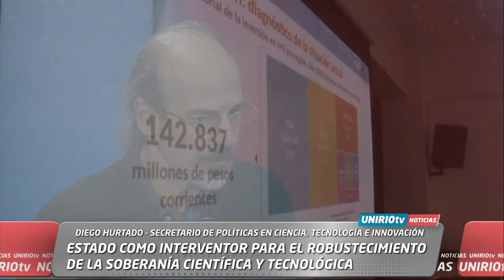PRESENTAN LÍNEAS DE ACCIÓN INCLUIDAS EN EL PLAN NACIONAL DE INNOVACIÓN CIENTÍFICA 2030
DIEGO HURTADO – SECRETARIO DE PLANEAMIENTO Y POLÍTICAS MINCYT